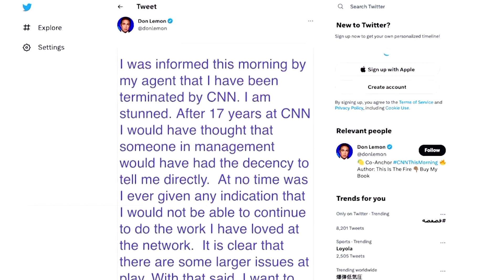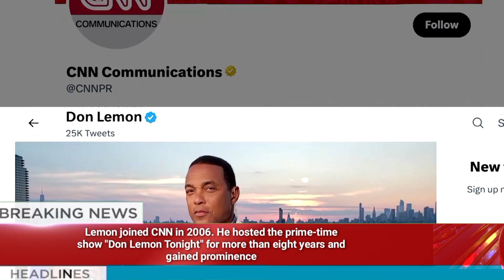CNN has fired longtime host Don Lemon, the news anchor said in a post on Twitter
CNN has fired longtime host Don Lemon, the news anchor said in a post on Twitter, adding he was ‘stunned’ by the step and that he was not directly informed of the termination by the network

CNN has fired longtime host Don Lemon, the news anchor said in a post on Twitter on Monday, adding he was "stunned" by the step and that he was not directly informed of the termination by the network.

"I was informed this morning by my agent that I have been terminated by CNN. I am stunned," Lemon said.

"After 17 years at CNN, I would have thought that someone in management would have had the decency to tell me directly. At no time was I ever given any indication that I would not be able to continue to do the work I have loved at the network," he added.

In a statement of its own, CNN said the network and Lemon had parted ways. It added that Lemon was offered a chance to meet with the network's management but that he instead released a statement on his personal Twitter account. The network described Lemon's version of events as "inaccurate."

Neither statement gave a reason for Lemon's departure.

Lemon joined CNN in 2006. He hosted the prime-time show "Don Lemon Tonight" for more than eight years and gained prominence during the presidency of Donald Trump for his commentary on the former Republican president, whom he called a "racist."